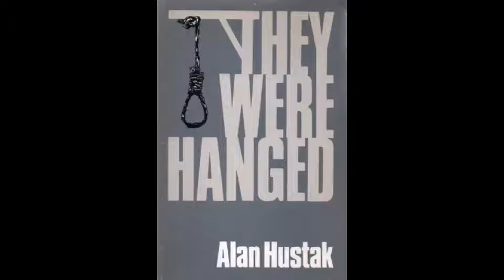The Last Executions in Canada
Ronald Turpin and Arthur Lucas went to the gallows in December of 1962, marking the final time those convicted for capital murder received the ultimate penalty...